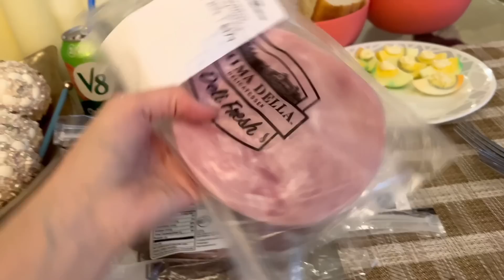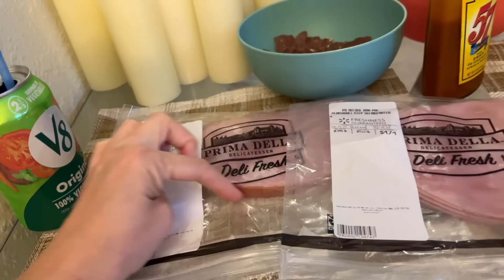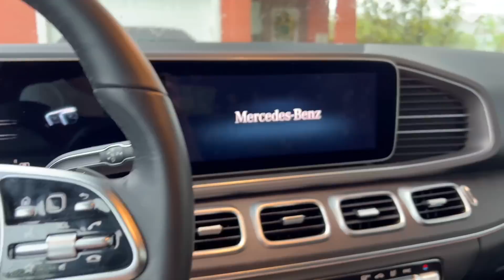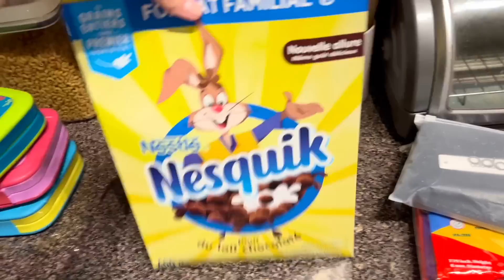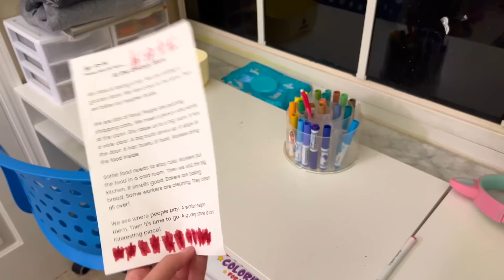США Влог Завтрак-дегустация Маша не выдержала Болеет Лаврик Семейный Влог Большая семья USA VLOG